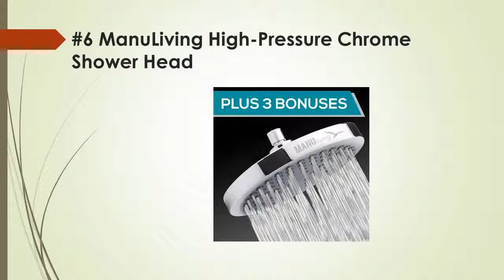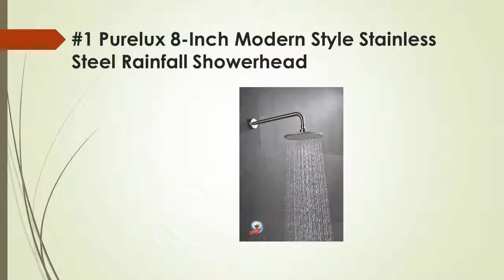Top 8 Best Rain Shower Heads Reviews Buyer’s Guides